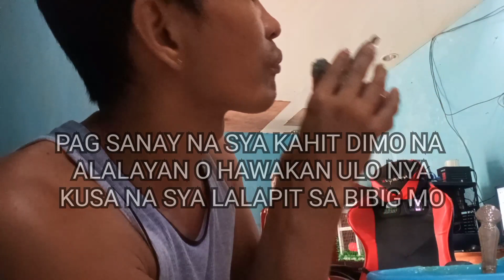MOUTH TO MOUTH BIRD FEEDING TECHNIQUE ||BAGONG PARAAN NG PAGPAPAKAIN NG INAKAY NA IBON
NAHIRAPAN KABANG PAKAININ ANG INAKAY MONG BUDGIE O PARAKEETS DAHIL MALIIT ANG BIBIG NITO ETO PANOORIN MO ANG BAGONG TECHNIQUE